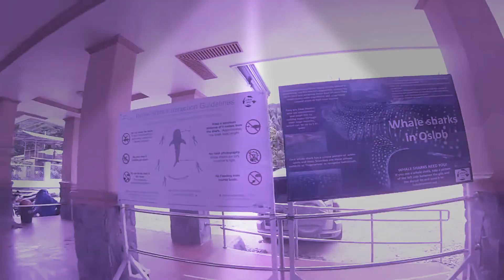Watching whale shark in Oslob, Cebu